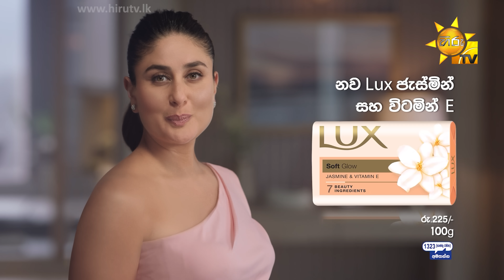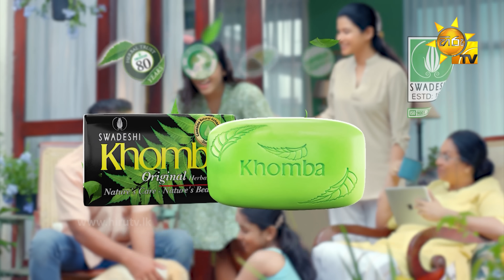Divithura - දිවිතුරා | Episode 383 | 2022-10-12